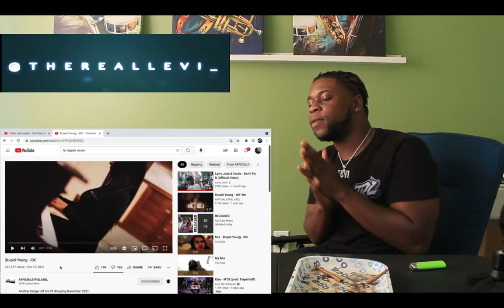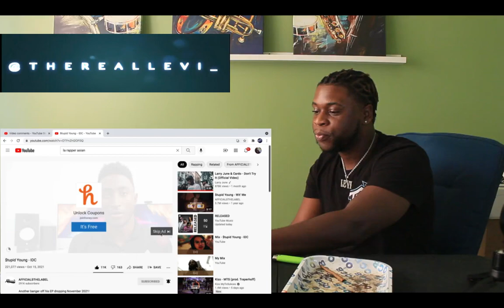TRL Reaction / $tupid Young - IDC